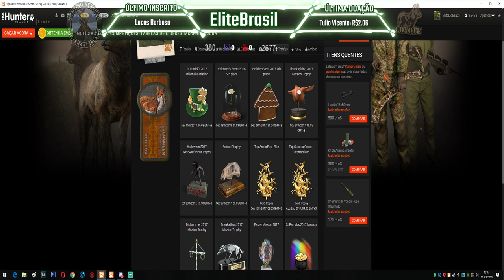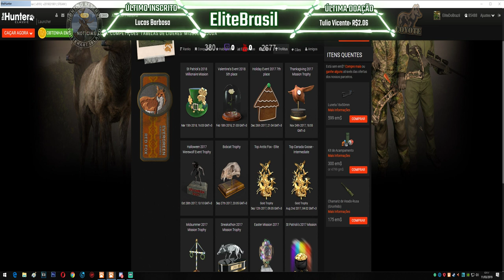TheHunter Coiote Albino 2019